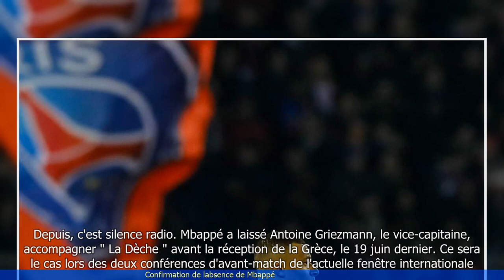Confirmation de l'absence de Mbappé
"🆓🎉🌍 Veuillez placer des annonces sur. ✍description vidéo. ⚡ Épinglez dans la section commentaires. 🎬 à la fin de chaque vidéo.
💑🎬 Nous avons 20 chaînes YouTube dans 17 pays. Avec plus de 2 millions de vues de vidéos par mois.

- L'absence de Mbappé à un match de la Coupe du Monde a été confirmée.
- Mbappé souffre d'une blessure à la cheville.
- L'absence de Mbappé est un coup dur pour l'équipe nationale française.
- Les fans et les coéquipiers de Mbappé espèrent qu'il pourra revenir rapidement.
 🔒 Tag Video: - Mbappé -  absence -  confirmation -  joueur -  blessure -  équipe - 1  -  Mbappé est absent  - 2  -  La confirmation de son absence a été faite  - 3  -  Mbappé ne sera pas présent  -  France News Sport 🎤 12/9  -   France 12/9  -   News Sport 12/9  -   France Sport 12/9  -     -  France News Sport 🎤  -  France  -  News Sport  -  France Sport  -